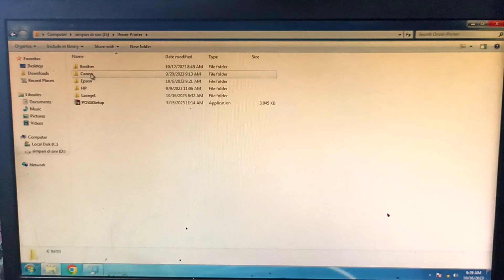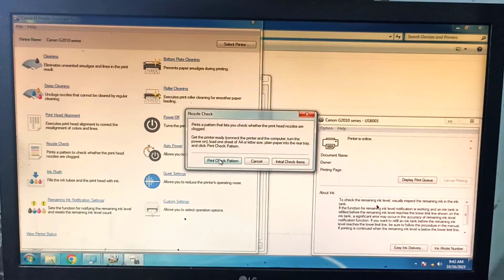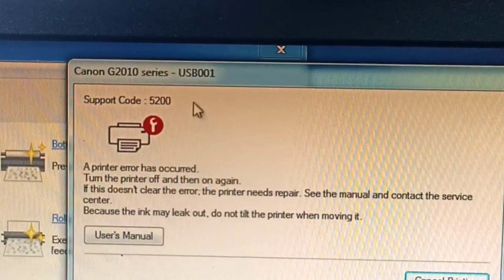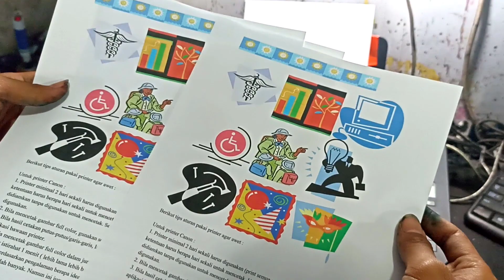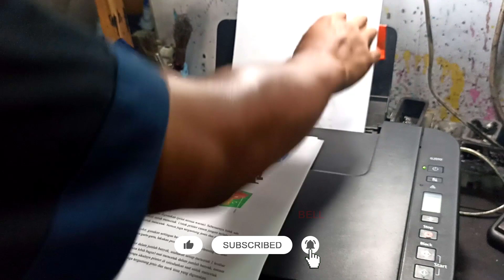Cara Mengatasi Printer Canon G2010 error E05 1430 | P08 5200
Cara Mengatasi Printer Canon G2010 error E05 1430. Memperbaiki Canon G2010 P08 5200